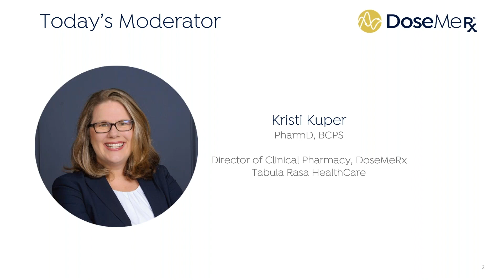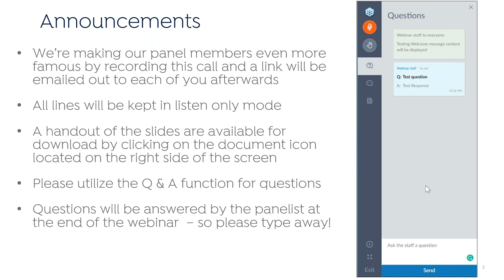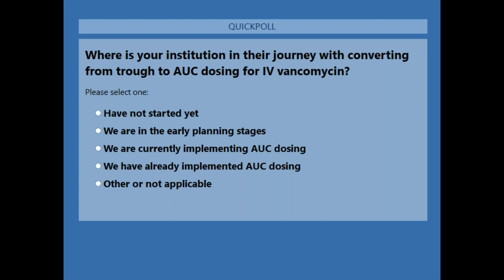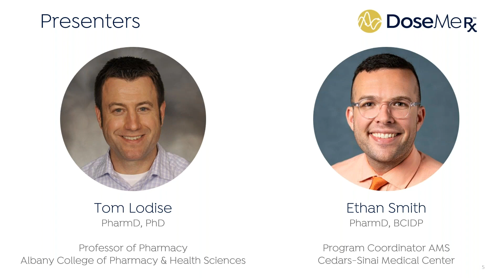Implementing the New Vancomycin Guidelines: What You Need to Know (Part 1)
This is part 1 of a recorded webinar with featured panelists including one of the primary authors of the 2020 vancomycin guidelines Dr Tom Lodise and Cedars-Sinai Medical Center AMS Coordinator, Dr Ethan Smith.

Learn about the research behind the new 2020 vancomycin therapeutic guidelines recommending a move away from monitoring vancomycin trough levels to targeting an AUC24:MIC (24-hour area under the curve (AUC) to minimum inhibitory concentration ratio).

Discover how Cedars-Sinai Medical Center implemented AUC- based monitoring for vancomycin and their key learnings garnered during the implementation process.